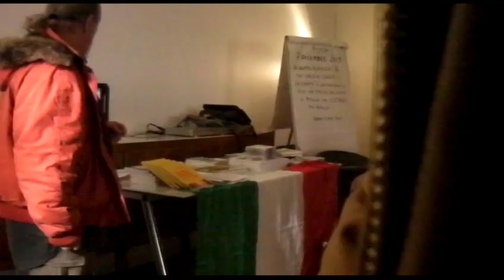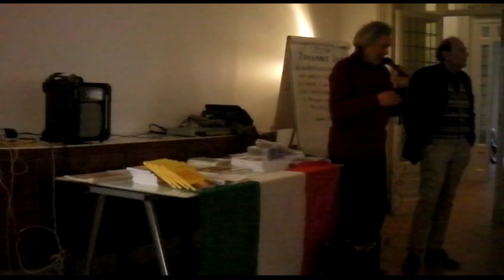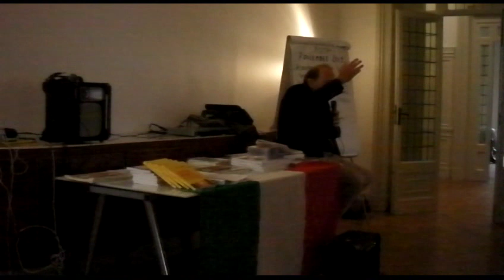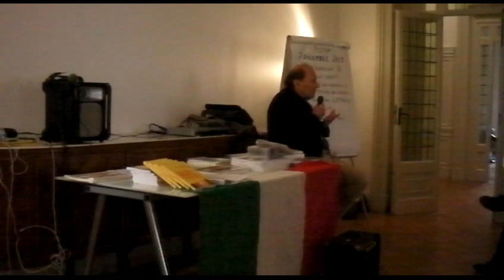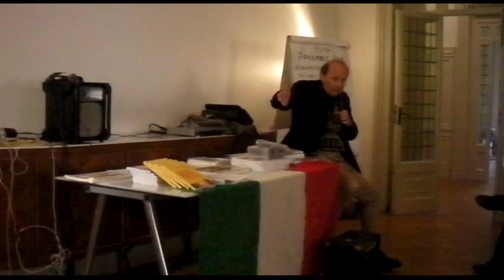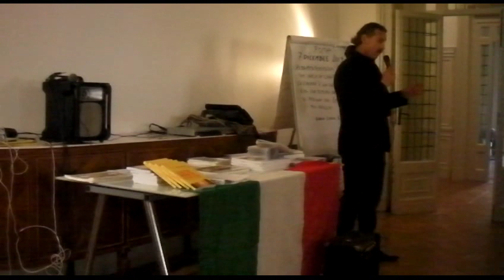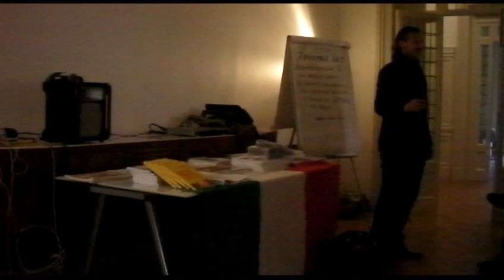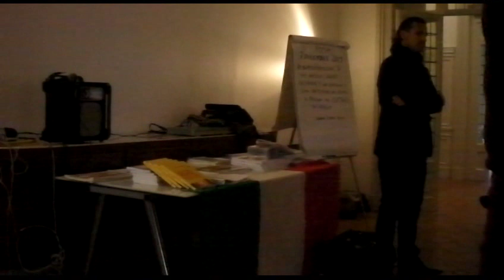CONVEGNO 07 DIC 2019 PRESENTAZIONE CAMBIALE SOCIALE ROMA PARTE PRIMA 0076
CONVEGNO 07 DIC 2019 PRESENTAZIONE CAMBIALE SOCIALE ROMA PARTE  PRIMA